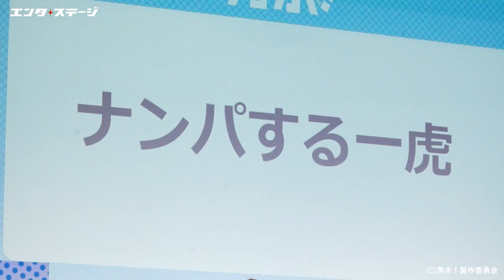松田凌、廣瀬智紀らイケメン俳優大集合！ドラマ『男水！』最終回直前イベント| エンタステージ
初心者からツウまで！演劇総合情報サイト『エンタステージ』

松田凌、宮崎秋人、安西慎太郎、廣瀬智紀ら、舞台を中心に活躍する若手イケメン俳優たちが共演し話題となったドラマ『男水！』（日本テレビ）。3月14日（土）に放送された最終回の直前、メインキャストが集結したイベントが東京・よみうりランド 日テレらんらんホールにて開催されました。撮影時を振り返ったトークや、宮崎チームと松田チームに分かれて行われたゲームなど、約1000人ものオーディエンスと共に大盛況を見せたこのイベントの一部をお届けします。

◆舞台『男水！』公演情報
【東京公演】5月11日（木）～5月21日（日）　シアター1010
【大阪公演】5月24日（水）～5月28日（日）　森ノ宮ピロティホール